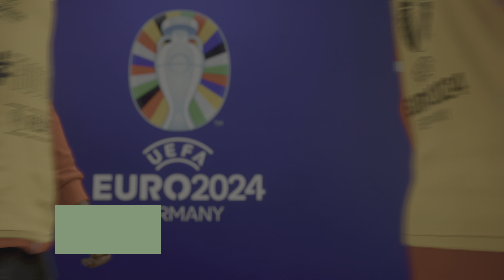FC 24 - Switzerland vs Italy - UEFA EURO 2024 - Round of 16 Match | PS5™ Gameplay 4K HDR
FC 24 - PS5™ Next Gen Gameplay 4K HDR
Switzerland vs Italy - UEFA EURO 2024 - Round of 16 Match | PS5™ [4K60]